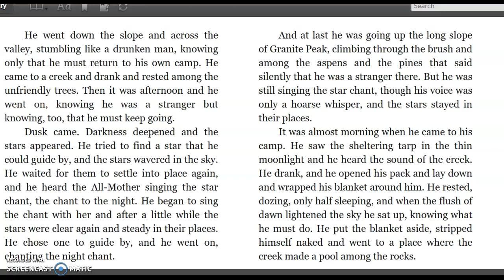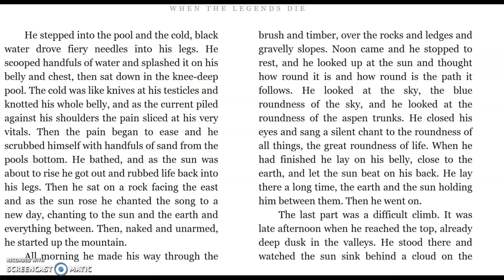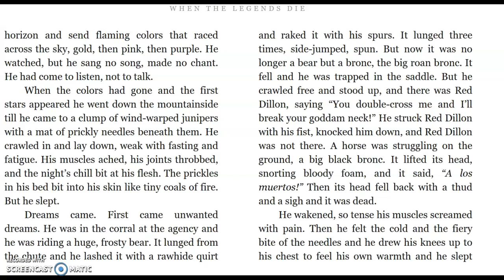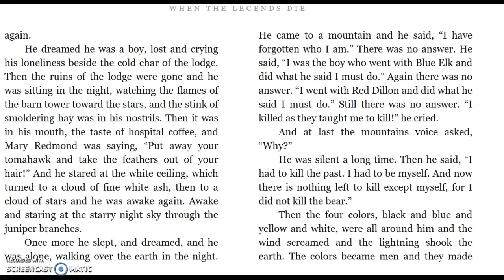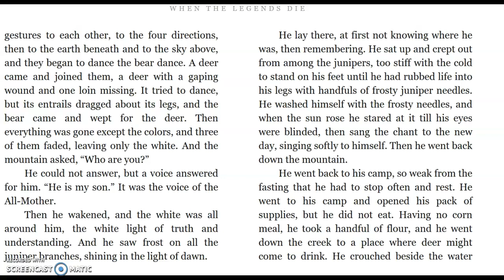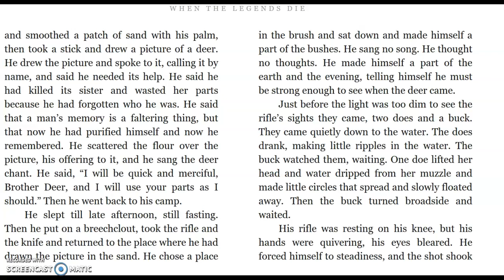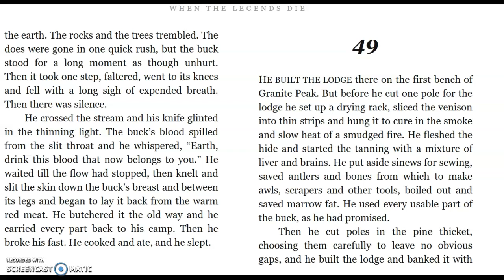When the Legends Die Chpt. 48 Part II